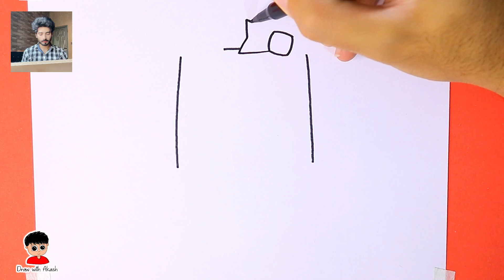How to draw and paint BANBALEENA using Acrylics on Paper | Garten of Banban 3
Hi guys ! Today i am going to show you How to draw and paint BANBALEENA using Acrylics on Canvas | Garten of Banban.
garten of banban drawing
garten of banban song
How to Draw Garten of Banban Characters | Step by Step Drawing Tutorials
Cute Tea Drawings
How to Draw and Paint GARTEN OF BANBAN (All the characters)
Garten of Banban 4 Coloring pages from NEW SECOND Teaser Trailer / All MONSTERS